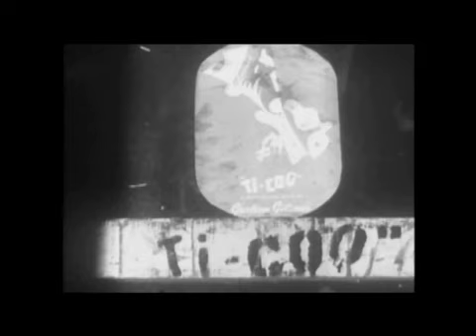Gratien Gelinas - Extrait 3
Extrait du film documentaire "Gratien Gélinas, un géant aux pieds d'argile", de Pascal Gélinas.

Extract from Pascal Gélinas' documentary film "Gratien Gélinas, un géant aux pieds d'argile".